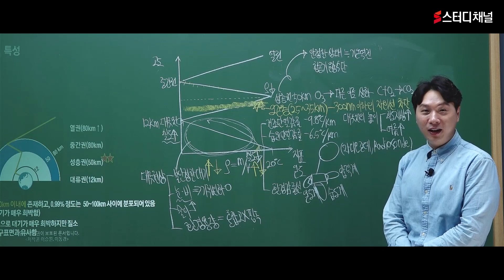대기환경기사 | 대기환경산업기사 필기 - 대기오염 | 자격증, 시험일정, 과목별 공부법, 합격 노하우, 핵심정리, 이론, 기출문제풀이, 강의, 인강 추천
대기환경산업기사 시험 준비하고 계신 분들을 위한 합격 패키지 !
오직 수강생만을 생각한 명품 강사진들의 완벽 인강 🧡
지금 바로 스터디채널에서 샘플 강의를 수강해보세요 😆